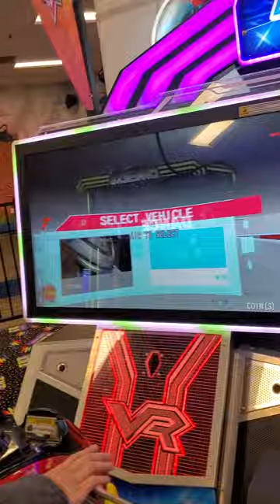Vr MotoCross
Ladies and gentlemen! Start your engines! Because its time for the greatest motorcycle racing in virtual reality!